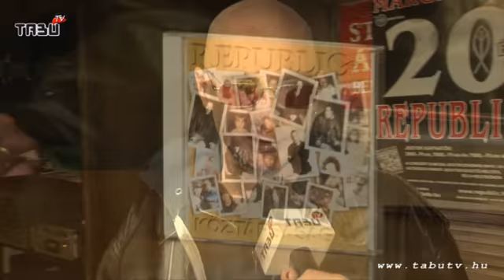republic mitol jok 2014 06 27 19 24 57